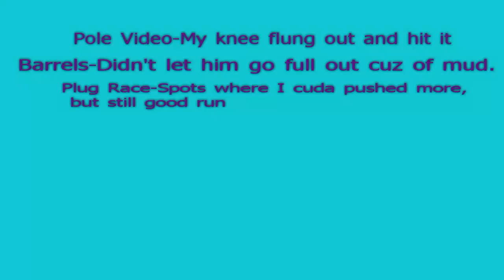Dancer-Plum Creek Farm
Just random photos and videos of me and my barrel horse. Not to brag but we are always in the top of the placings. I know i look dorky in the videos but I had just gotten over a broken wrist and running in the mud kinda scared me. =)